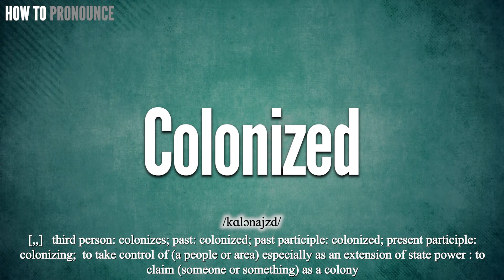Colonized Pronunciation | How to Pronounce (say) Colonized CORRECTLY | Meaning Definition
Colonized

Index:

00:00 Colonized pronunciation
00:12 For more CORRECT pronunciations
00:19 Please Subscribe US! THANKS!

Colonized

Colonized Phonetic respelling: /kɑlənajzd/
Colonized International Phonetic Alphabet IPA:

Colonized is ,, .

Colonized Definition:
third person: colonizes; past: colonized; past participle: colonized; present participle: colonizing;  to take control of (a people or area) especially as an extension of state power : to claim (someone or something) as a colony

Colonized Medical Translation:
Uyghur Uygur language:
Colonized in Turkish:
Colonized in Chinese traditional / simplified:

Colonized Pronunciation,
Pronounce Colonized
Colonized meaning in medicine,
Colonized medical meaning,
Define Colonized, Colonized definition, Definition of Colonized, Colonized pictures,
What is Colonized,
Colonized Definition in medicine,
How to Pronounce Colonized in English,
How to Pronounce Colonized in American English,
How to Pronounce Colonized in British English,
How to pronounce Colonized in UK English ,
How to Say Colonized in Native English ,
Colonized سۆزنى قانداق ئوقۇيدۇ
Colonized سۆزنى قانداق تەلەپپۇز قىلىمىز

In this page, you may find the word, Colonized , how to pronounce this word Colonized, how to say it in the native language, the international phonetic alphabet IPA, exactly translations in the Chinese language, in the Turkish language, in English, exactly correct pronunciation in American English, in British UK English, in Hindi English, and in other languages.

You may also find Colonized definition, the meaning of this term, pictures about this term, and some useful links about this.

bu tıp kelimesi Colonized nasıl okunur, bu kelime Colonized ingilizçe ne denir, Colonized çinçe ne denir, Colonized anlamı nedir, Colonized nasıl telaffuz edilir,
tıbbi kelimeler, ingilizce tıbbi sözlük, amerika ingilizcesi, tıbbi tercüme, tıbbi kelime çeviri, Colonized ingilizcesi,

Don’t miss